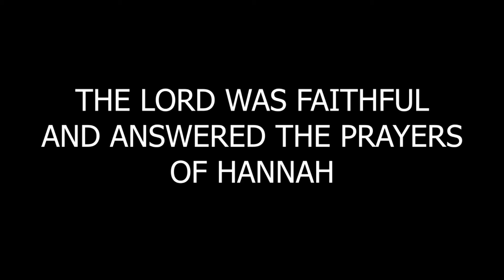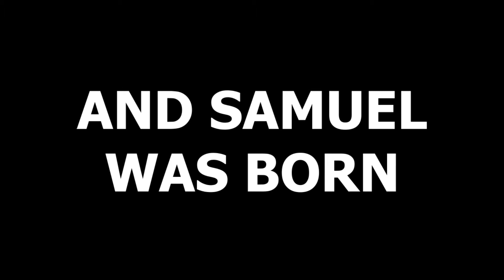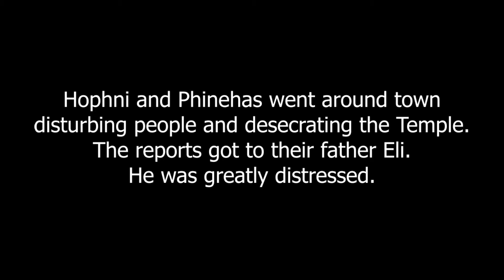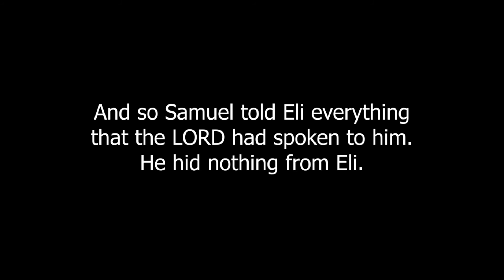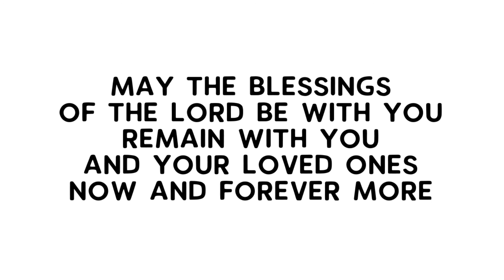Samueri (By Class 8 Leavers Kiserian)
This is a play written by Peter Gonzo and performed by the class 9 leavers from our life skills and talent development training in Kiserian.
Equipping your child with the skills they need for a purposeful life.